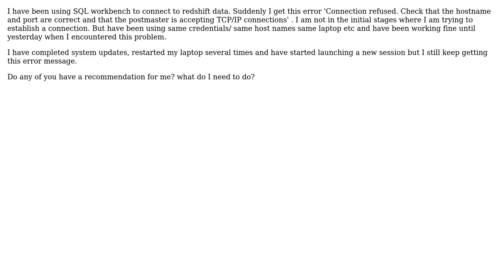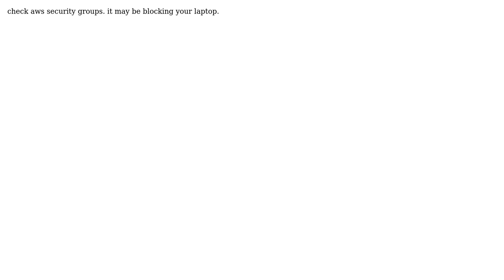Connection refused. Check that the hostname and port are correct and that the postmaster is...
Connection refused. Check that the hostname and port are correct and that the postmaster is accepting TCP/IP connections

With thanks & praise to God, and with thanks to the many people who have made this project possible! | Content (except music & images) licensed under CC BY-SA | Music | Images & others | With thanks to user user3303472 user roy user Dinesh and the Stack Exchange Network Trademarks are property of their respective owners. You are responsible for your own actions.